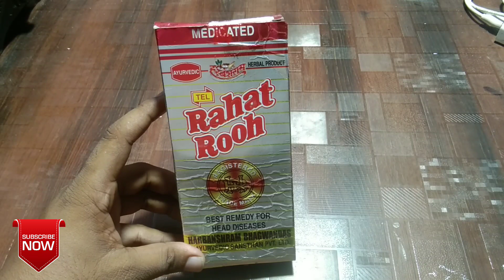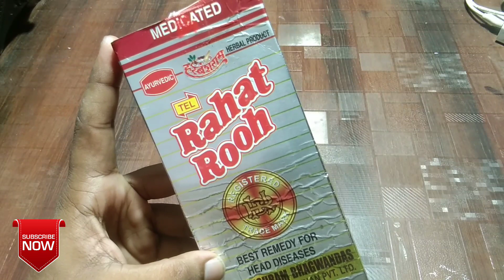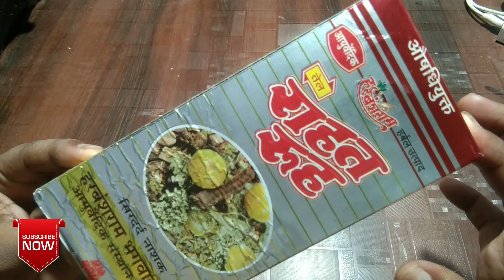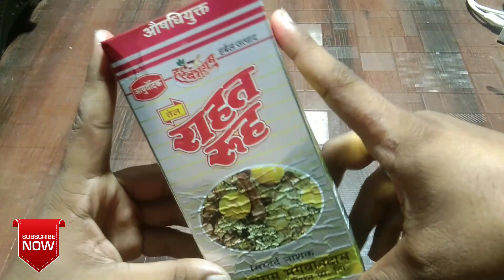Rahat Rooh Oil Benefits राहत रूह तेल किस काम आता ह